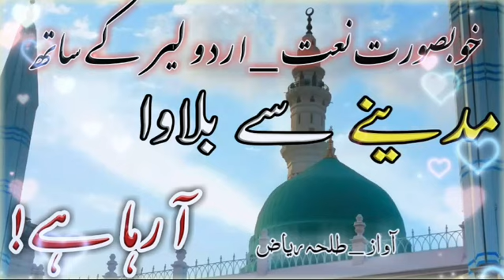Madina se bulawa Aa raha hai - Talha riaz official kalaam 2024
Assalamualaikum !
This channel is about naats
 is video ke andar Maine Naats padi hai Madine Se Bulawa aa raha hai bahut hi Pyari Nath Hai is Naat ko injoy Karen Jabardast Awaaz ke sath new heart touching Naat hai bahut acche Asar Hain is Nath ke new kalam 2024 hai is Nath ko sunkar Apne Rai ka izhaar comment section ke andar lazmi dain Majid Hamari videos ko dekhne ke liye channel ko subscribe Karen

naats by talha riaz
naats of talha
talha riaz naats
naat Madina se bulawa aa raha hai Madeeny say bulawa aa raha hai naats
mera dill naat
mera dill mujh say pehly ja raha hai naat
new naat talha riaz
new naat channel
naat ka channel
viral naat in urdu
urdu naat pakistaniislamic naat video
naat lyrics urdu
urdu lyrics naat
naats in urdu zubaan
urdu naaatain
naats of talha niazi
slamic channel
islamic channal
trending naat in urdu
best trending naat
best viral naat
naat channel in 2024
naats in 2024
2024 top naat
papuler naat in 2024
paupuler naat islam
best naats ka channel
best naat channel
best viral naat channel
naat trending video
naat trending channel

is video ky andar buhat hi pyari or buhat hi ala awaas ky saath naat parhi hai ap ko sun kar buhat maza ay ga our kanon ko sakoon mily ga ap yah naat sun kar apni ray ka izhaar coment section ky andar kar sakty ho or mazeed naats ko sunny ky lye hamry channel ko bhi visit kar sakty hain

شہر مدینہ کیسا ہے
حال دل کس کو سنائیں